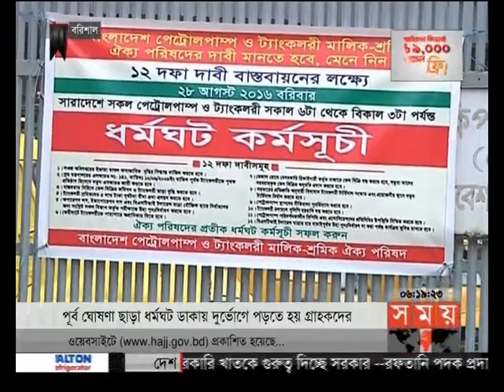বাংলার সময় (সন্ধ্যা ৬টা)